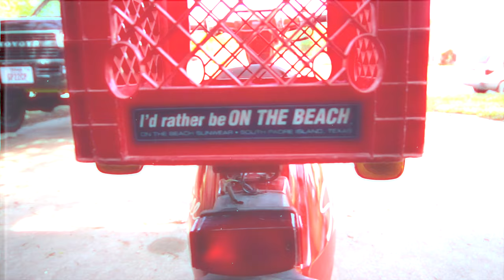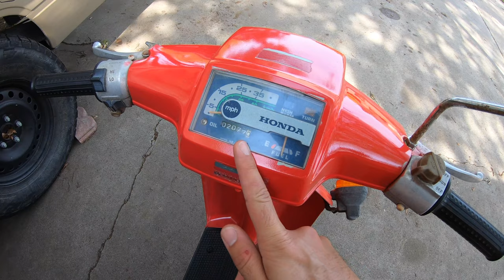My "New" Cheap Honda Spree For Camping Adventures // Vlog 2